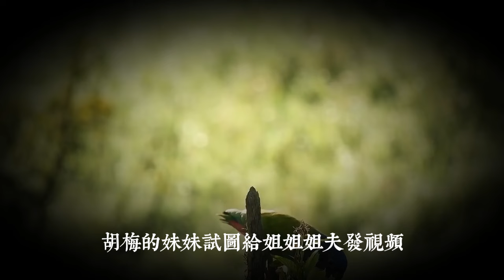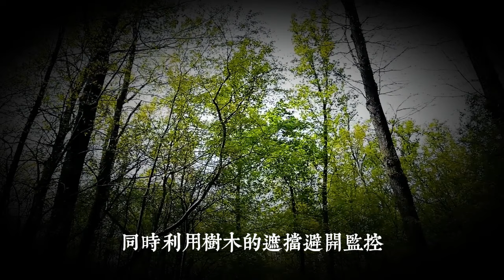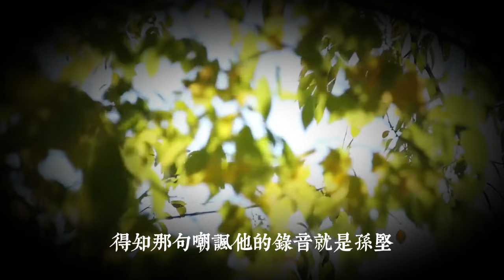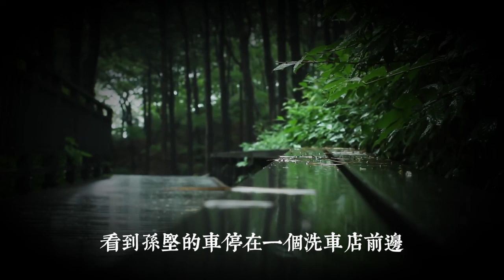妻子遇害，60天無人知曉，警方因一起搶劫案，意外牽出真兇|真實案件